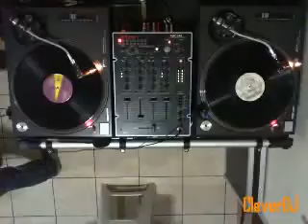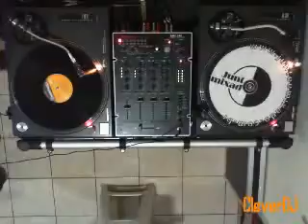Bloco 4 - 14/10/2013 (CleverDJ)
Quarto bloco do Junto e Mixado do dia 14/10/2013. No comando, CleverDJ.